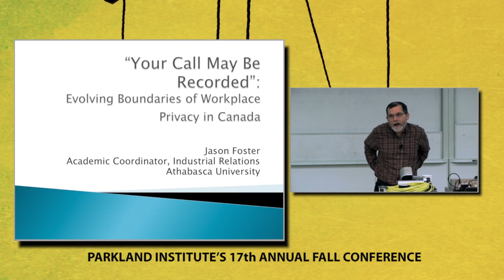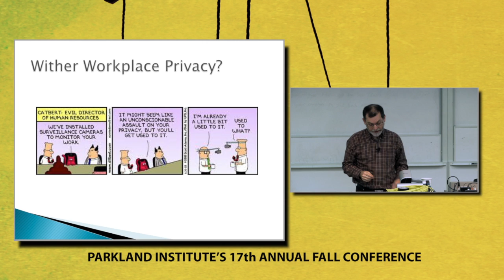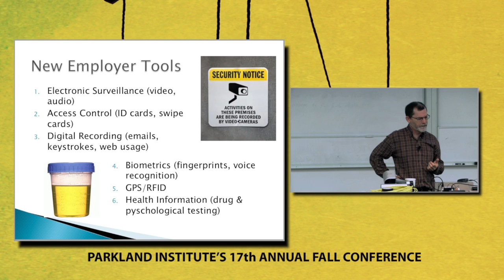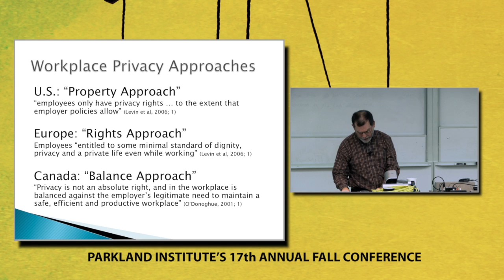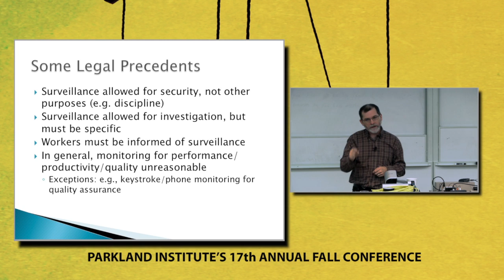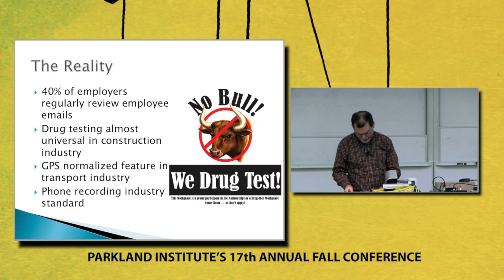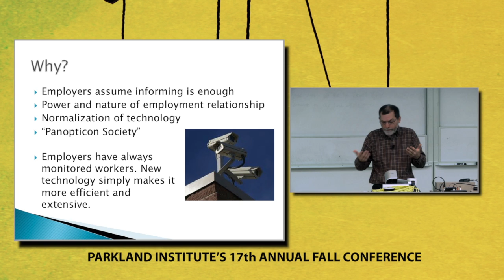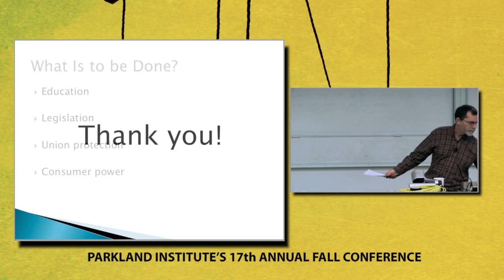Watching Workers, Sorting Citizens: surveillance, government, and the workplace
A presentation at FACTS, FICTIONS and the POLITICS OF TRUTH.

Parkland Institute 2013 Conference.

Sat, November 235, 2012 | 10:45 am, CCIS, room 1-140

Jason Foster
"Your Call May Be Recorded": The Evolving Boundaries of Workplace Privacy in Canada

Growing use of drug testing, GPS tracking, electronic surveillance and even gathering of biological information have increased employers' ability to monitor, control and secure their worksites to levels never before seen. However, these new tools can also pose significant threat to workers' rights of privacy. Questions around employee privacy are increasingly making headlines and raising serious legal conundrums. This presentation will provide an overview of the state of workplace privacy in Canada. It will examine the current status of workplace privacy in the law and will, more importantly, discuss the practical consequences of new invasive technologies available to employers. It will analyze workplace privacy in the context of the employment relationship and the inherent conflict between employers and workers over what happens at work.

JASON FOSTER is Academic Coordinator for Industrial Relations at Athabasca University and is a Ph.D. Candidate at St. Mary's University. His research interests include migrant workers, union renewal, labour history and diversity as well as equity in unions. He is also a close observer of workplace-related privacy issues. On a more serious note, Jason is also a beer writer, educator and certified beer judge.

Adam Molnar
The Move Toward Government 2.0 Identity Management Systems: What's at Stake?

In recent years the Province of British Columbia has been transforming its approach to governance by moving toward a comprehensive "Government 2.0" identity management system. This initiative changes the way the province collects, accesses, and shares the sensitive personal information of residents across public departments, as well as between public and private sectors.

The BC Services Card (BCSC) is a major policy component of the larger Government 2.0 transition. Private contractors currently provide authentication services associated the BCSC, and the card is also being considered by the BC Government to facilitate commercial transactions. The BCSC is expected to be replicated in other provincial jurisdictions across Canada, and the potential for it to be leveraged into a pan-Canadian Identity Management System is already in place. This presentation will examine key normative, technical, and policy implications of the BCSC in light of the significant security, privacy, and civil liberties concerns that it raises.

ADAM MOLNAR is a Postdoctoral fellow at the Surveillance Studies Centre at Queen's University. He specializes in security and privacy issues, particularly in the areas of policing, national security, and public safety governance. More particularly, he researches how collaborative governmental initiatives are arranged, and the privacy and security implications that follow.

With additional support from:
United Food and Commercial Workers, Local 401

Conference Video produced by:
KTNEXUS